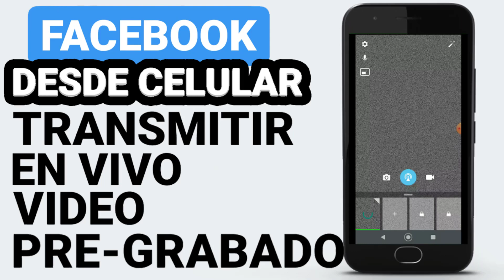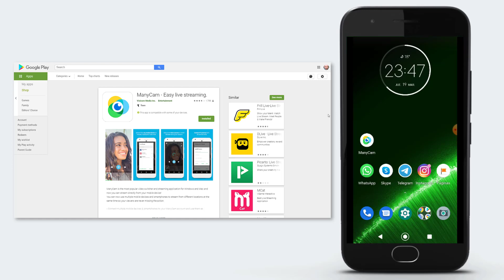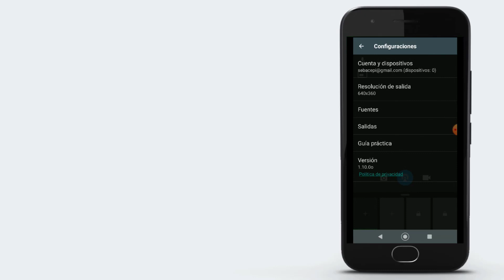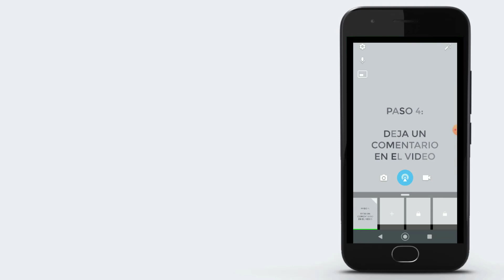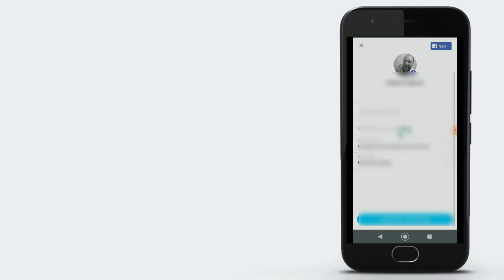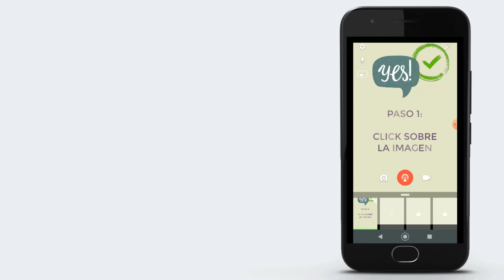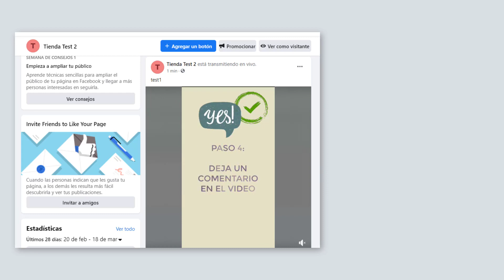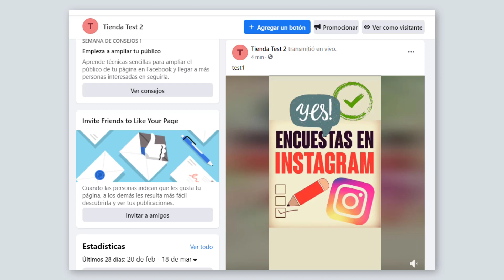🔥 Transmisiones en VIVO Facebook 👉 Como transmitir Live desde celular y PC (video pregrabado)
(si es la primera vez que ingresas, solicita nueva contraseña para poder acceder)

En esta ocasión te voy hablar de las transmisiones en vivo en facebook explicando como grabar en vivo desde celular un video ya grabado.

Facebook live como video pregrabado es ampliamente utilizado por los canales de TV que utilizan esta Red Social para tener más audiencia.

Para transmitir video pregrabado por facebook vamos a utilizar una app gratuita la cual, para ser GRATIS, funciona bastante bien.

Lo importante de transmitir video pregrabado en facebook, es que previamente puedes haber editado el video para que se vea muchos más profesional.

☑ Si eventualmente quieres hacerlo desde PC, te dejo a continuación el enlace que preparé a tal efecto:

* Temas relacionados a este video:
transmisiones en vivo facebook,
video pregrabado facebook,
transmitir video en vivo por facebook,
videos en vivo facebook,
videos en directo facebook,
como transmitir en vivo en facebook un video ya grabado,
pregrabado,
facebook en vivo,
facebook live video,
como grabar en vivo en facebook desde celular,